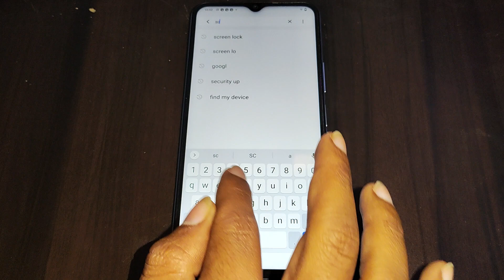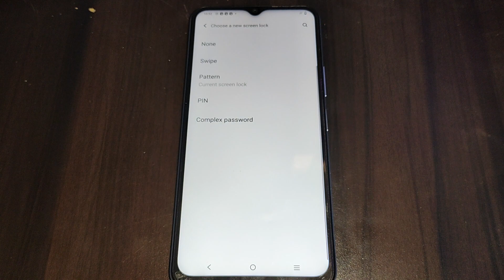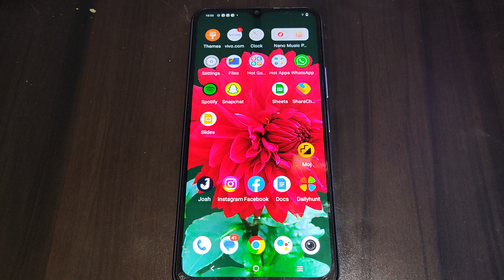Vivo Y100 5G pattern lock setting,how to setup Pattern lock Vivo Y100 5G